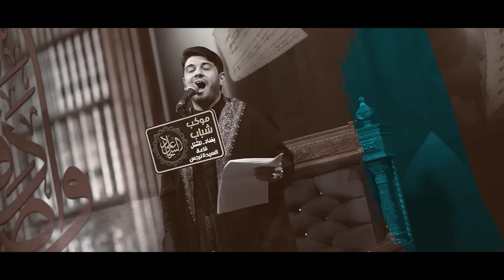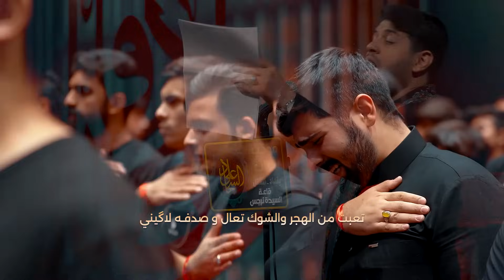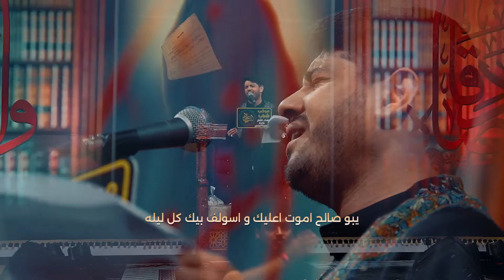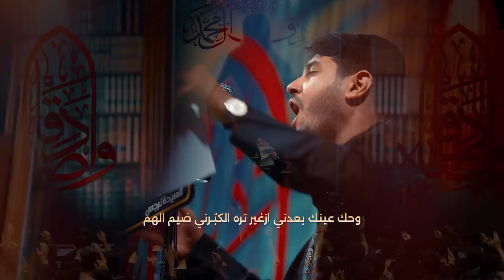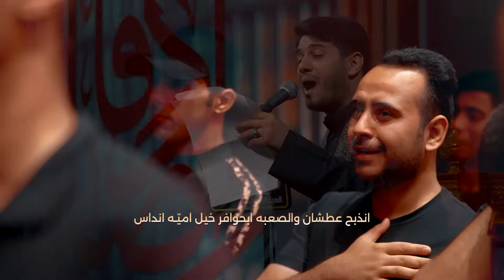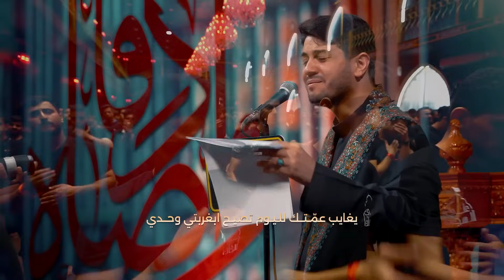مشتاك اهواي | محمد الجنامي